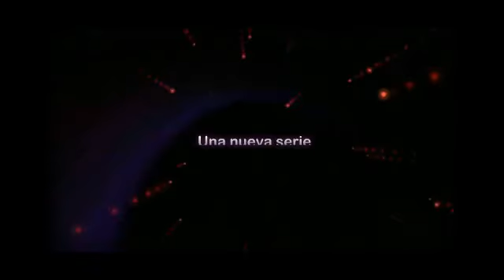Serie Minecraft "Y a la mina" Cap. 3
Otro más a la lista